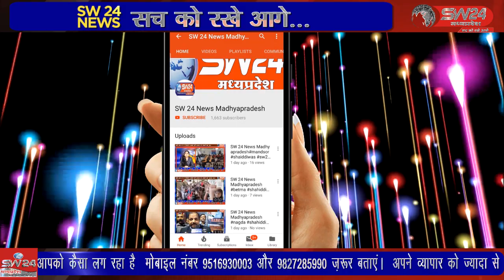महेश्वर तहसील की वैष्णो देवी एकेडमी गुलावड़ मे बड़ी धूम धाम से 75वा स्वतंत्रता दिवस पर्व मनाया गया।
महेश्वर तहसील की वैष्णो देवी एकेडमी गुलावड़ मे बड़ी धूम धाम से 75वा स्वतंत्रता दिवस पर्व मनाया गया। महेष्वर से दिलीप यादव की रिर्पोट